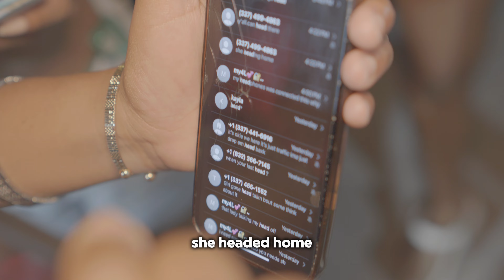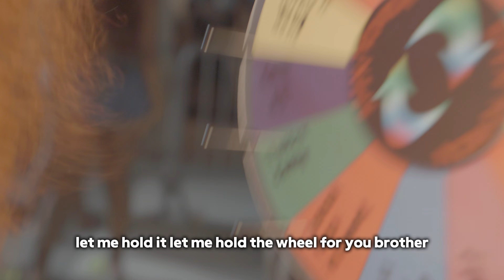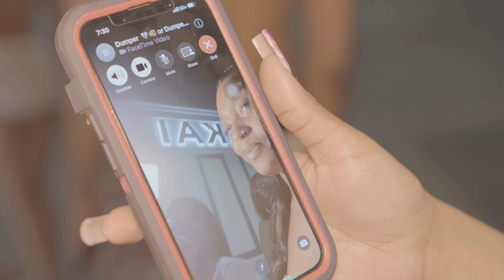SPIN THE WHEEL AT BAYWATCH HOUSTON 2024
Yooo we back! Today we play spin the wheel at Baywatch in Houston 2024! I hope y'all enjoy the video. More content on the way!